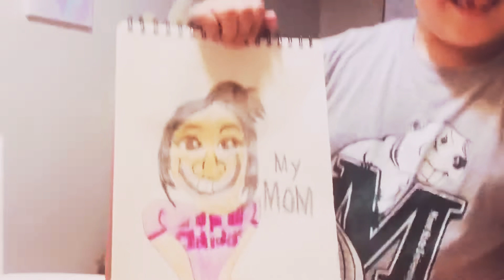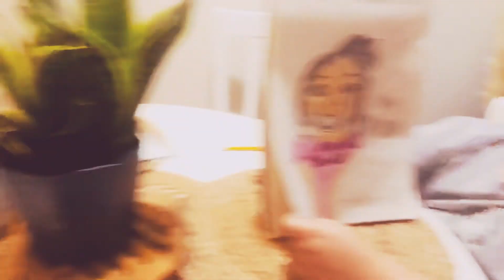Jesus Hugging a Boy Drawing + Mom and Dad Speed Drawing by a 7 yr old